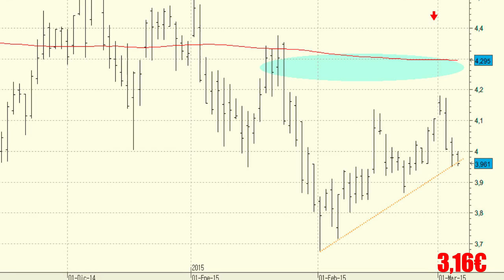Vídeo análisis técnico de Caixabank, ojo al final del rebote del corto plazo